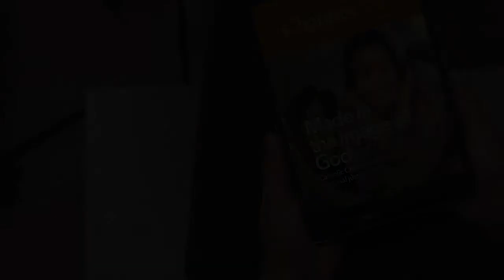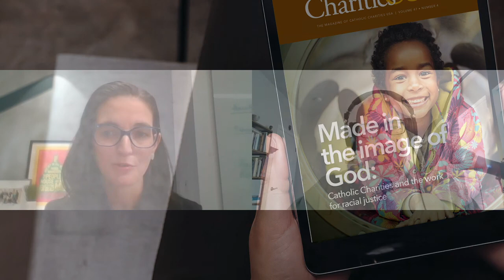Remembering George Floyd_Getting involved and making a change for the better